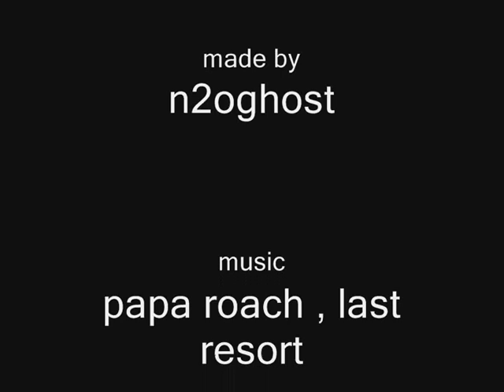warrock winchester ownage 8-0 !!!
8-0 pwnage with winchester in warrock!
by n2oghost
music papa roach last resort